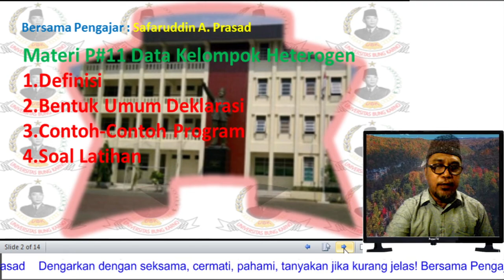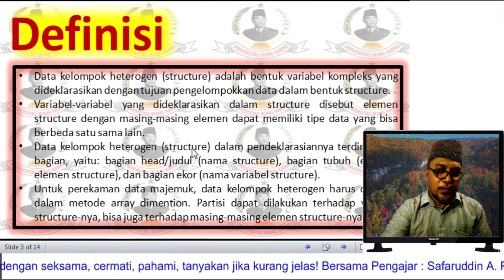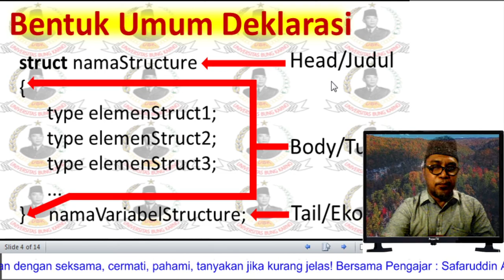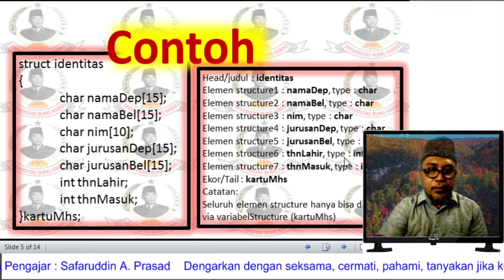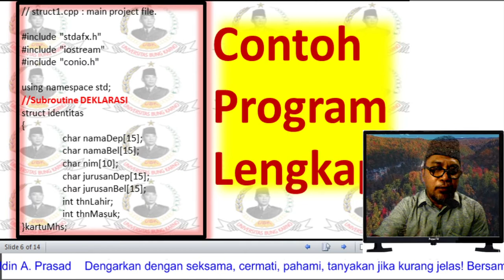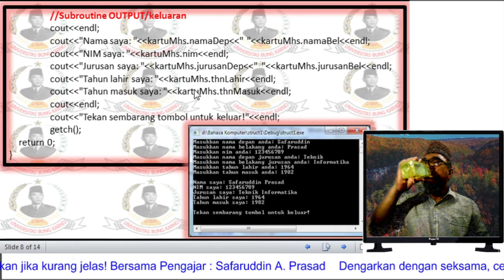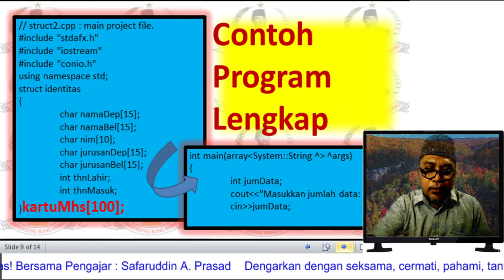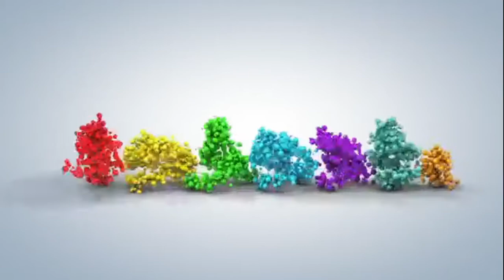Bahasa Komputer P#11 Video Pemaparan Materi Data Kelompok Heterogen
Data kelompok heterogen (structure) meliputi bentuk umum deklarasi, metode akses elemen-elemen structure disertai contoh-contoh program terkompilasi dan hasil eksekusi...terbahas tuntas dengan penjelasan yang rinci.